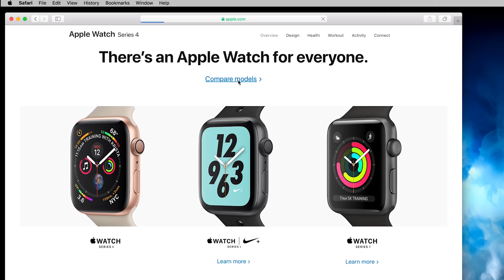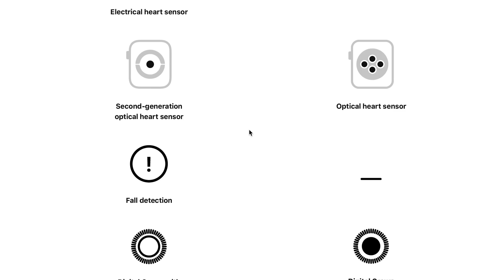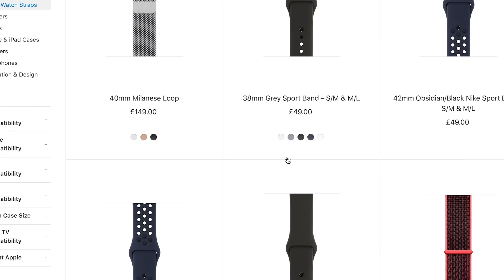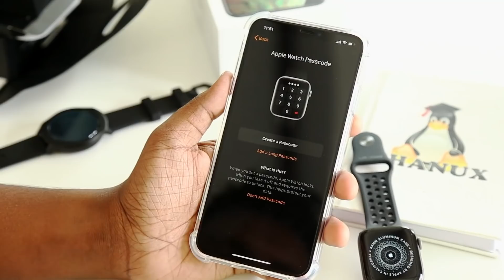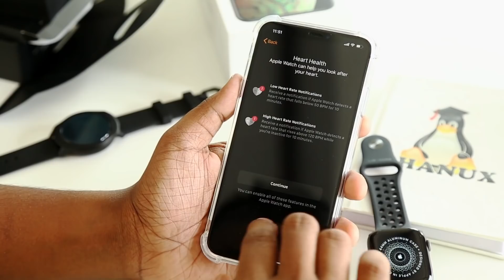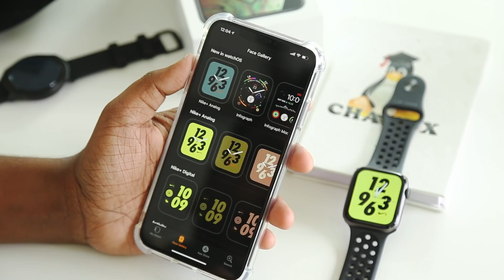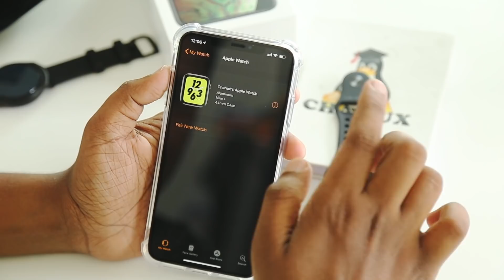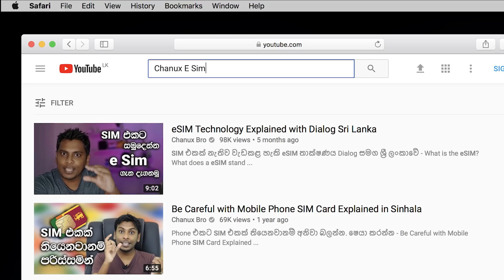Apple Watch Series 4 2018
The Apple Watch takes its biggest leap forward ever.  A bigger brighter screen, better sensors, a speedy S4 SIP processor, and excellent battery life are great improvements to the Apple Watch Series 4. Despite the starting price in Sri lanka also increasing to $399, it's still the smart watch that you gotta have. Sinhala Geek Show by Chanux Bro. Apple Watch Series 4 2018 for iphones.